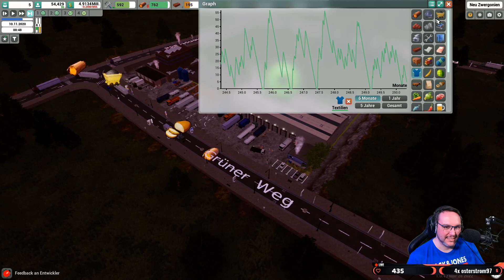Wir haben einen Papst! | Highrise City [023] Lets Play deutsch German gameplay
📄 ZUM SPIEL
• Highriser City
• 24. März 2022 EA